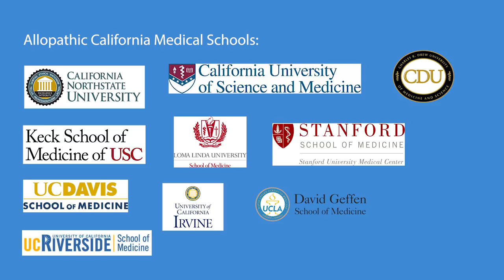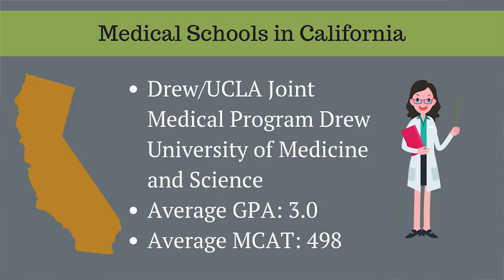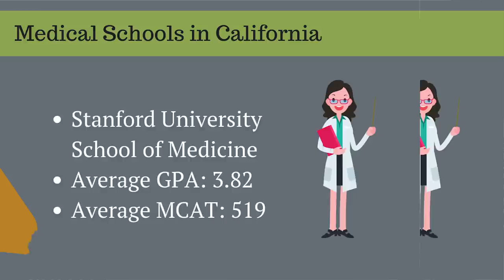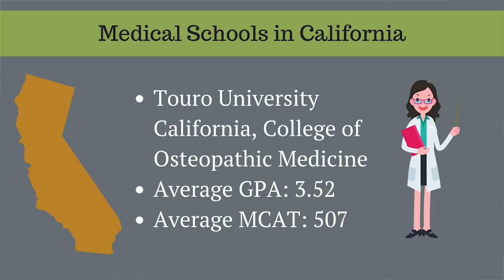Medical Schools in California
Attending med school in California is something many medical school applicants dream of. Why? First of all, for in state California residents, the tuition is much lower at state funded schools. Even for out of state students, California medical schools have lower tuitions than most private medical schools. All of the medical schools in California have great reputations that help medical students earn top residencies. In fact, some of the best medical schools in the country are in California. Stanford, University of California San Francisco, and University California Los Angeles are all ranked in the top ten for research by US News and World Report.

Because California med schools are so desirable, they receive huge numbers of applications each year making California medical school acceptance rates very low.

List of medical schools in California

Allopathic Medical Schools in California

California Northstate School of Medicine
California University of Science and Medicine
Drew/UCLA Joint Medical Program Drew University of Medicine and Science
Keck School of Medicine at USC
Loma Linda School of Medicine
Stanford University School of Medicine
University of California Davis School of Medicine
University of California Los Angeles David Geffen School of Medicine
University of California Riverside School of Medicine
University of California San Diego School of Medicine

Osteopathic Medical Schools in California

California Health Sciences University College of Osteopathic Medicine
Touro University California, College of Osteopathic Medicine
Western University of Health Sciences

How Competitive are you for Medical School Admissions in California?

To determine your competitiveness for a California medical school you must review the average MCATs and GPAs for accepted students as well as the California medical school acceptance rates. For out of state students, it is important to pay attention to how many out of state students are interviewed and what percentage of out of state students matriculate each year.

So, how difficult is it to get accepted to a California med school? Let’s review the data. Below are the average MCAT scores and GPAs, interview rates for in state and out of state applicants, acceptance rates, percent of entering class that is in state, and tuition for all medical schools in California.

California Medical School Acceptance: Increase your chances

So, what can you do to increase your chances of getting accepted to a California medical school?

Be realistic about your competitiveness and do what you need to improve your chances. When deciding when to apply to medical, you should consider how your average GPA and MCAT compares to the school’s average GPA and MCAT for accepted students. If your GPA and/or MCAT are lower than the California medical schools you would like to attend, consider boosting your GPA or MCAT to make yourself more competitive. You must also consider your state residency; many California medical schools admit the majority of students from within the state.

When you complete secondary essays, do so thoughtfully and considerately. The majority of UC medical schools screen applications so only a certain percentage of applicants receive secondary applications. Therefore, it is important to make sure your secondary essays distinguish you and highlight what you will bring to the medical school community.

Medical Schools in Central California

Don’t try to spin your documents, secondary essays, or interview responses to “fit” a certain medical school. All medical schools are looking for diverse medical school entering classes. No medical school, for example, wants a class full of students who have NIH funded research or a an entire class of students who have been community service leaders. Always be true to yourself, your ideals, and your interests. If you have the stats to be a competitive applicant for a California medical school, what is most important is to address every secondary essay, every interview question and every MMI scenario authentically and honestly. Trying to “tell them what you think they want to hear” can actually undermine how you are perceived and decrease your chances of success.